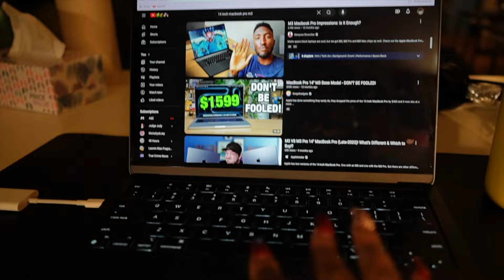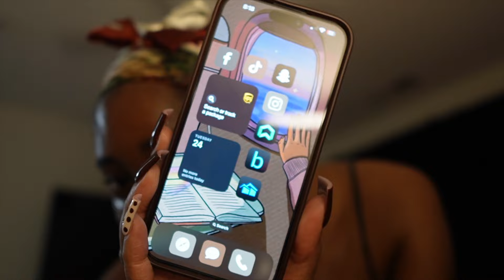a week in my life. | updates, upcoming trip, new apartment.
Hey, y'all!

It's been a while!  I hope that you can forgive me.  It is my goal to be more consistent with posting YouTube videos.  Hold me accountable!

Love you!